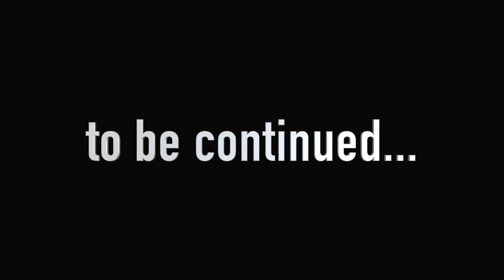Garten of Banban 4 - Meeting with ADMIRAL KRUSTY (Gameplay #19)